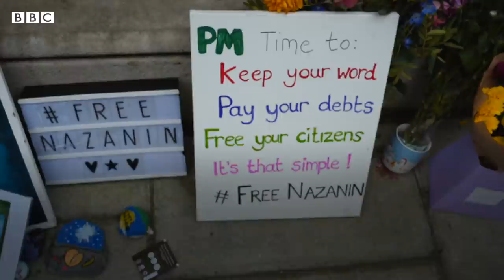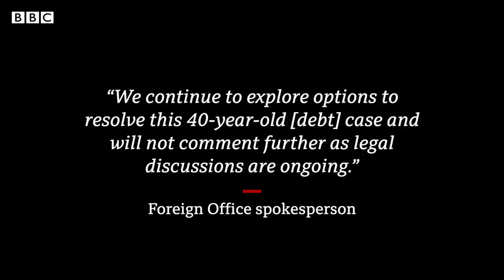Husband of detainee Nazanin Zaghari-Ratcliffe on hunger strike - BBC News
Richard Ratcliffe, the husband of Iranian detainee Nazanin Zaghari-Ratcliffe, has been on hunger strike in Whitehall since 24 October, demanding the UK government does more to secure her release.

Mrs Zaghari-Ratcliffe, a British-Iranian dual national, was first jailed in Tehran in 2016 on spying charges, which she has always denied.

Mr Ratcliffe has talked about the physical and emotional toll of the hunger strike and its impact on their seven-year-old daughter.

It comes as Iran's deputy foreign minister Bagheri Kani is due to hold talks with officials from the Foreign Office in London.